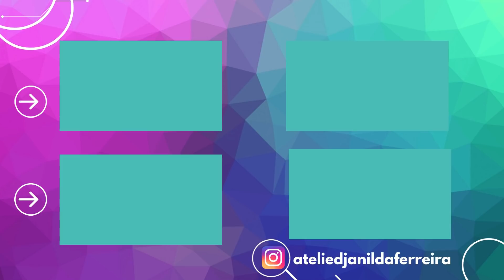No creerás que fue hecho con cd antiguo y caja de Brilliant Idea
Materiales: Tela, pegamento caliente, tijeras, caja, cd, hilo, aguja, bies, decoración a elección.

MEDIDAS:
1 círculo de 23 cm